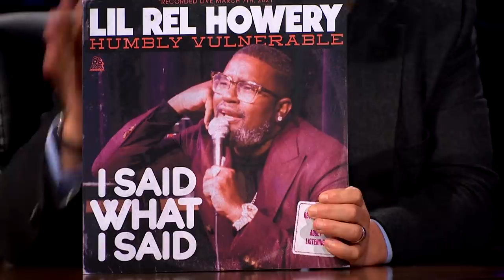Is Lil Rel Howery the Busiest Person In Showbiz?!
James Corden welcomes Lil Rel Howery to Stage 56 on what might be his only day off in the midst of an insane run of films, including "Free Guy." And James asks Lil Rel how it's been dating and keeping his faith during 18-months of Zoom existence. After, Lil Rel tells James about the role of stand-up in his life, from the first time he performed to his latest album, "Humbly Vulnerable: I Said What I Said."